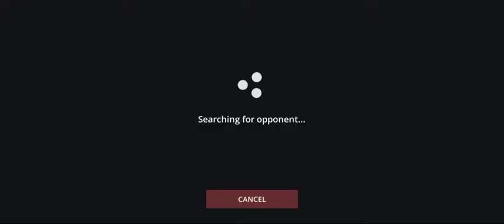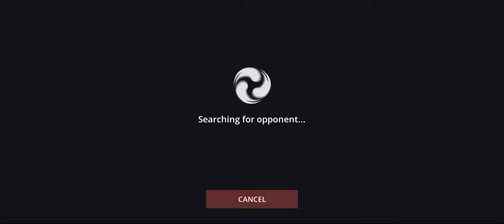Some duels have fun (shadow fight 3#1)